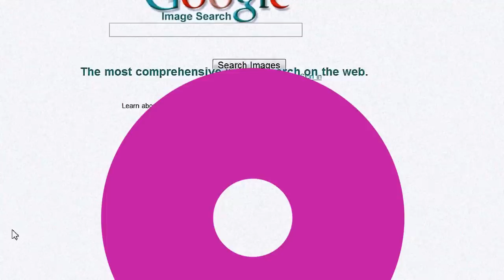LKAN - ME GUSTAS MAS SIN WIFI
LKAN . ME GUSTAS MÁS SIN WIFI
La nueva canción de LKAN, toda una declaración de intenciones.